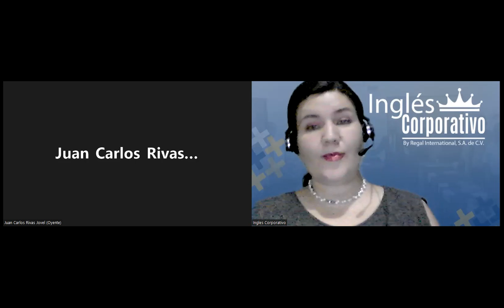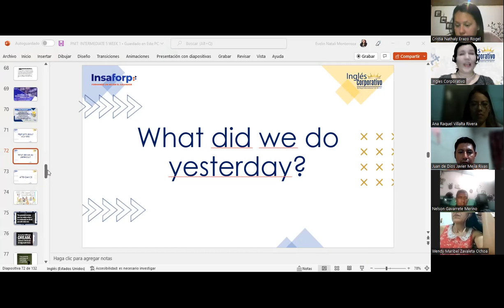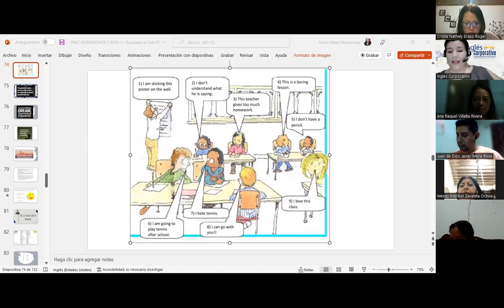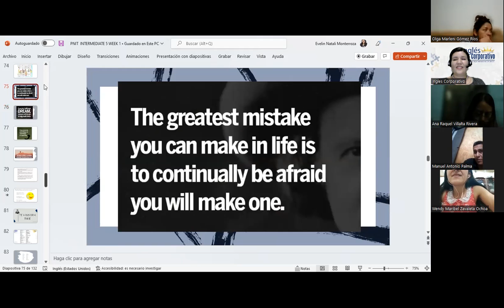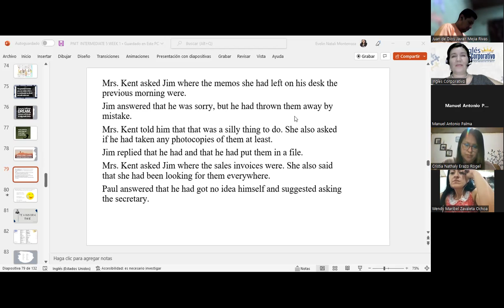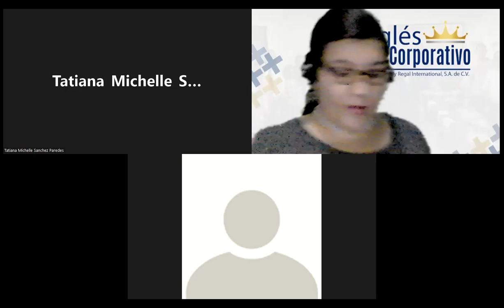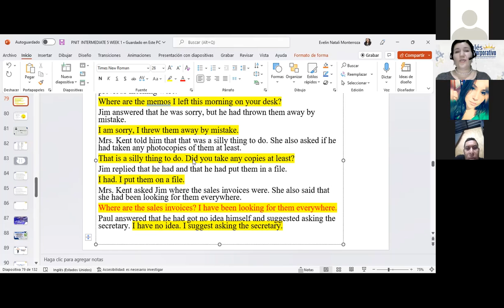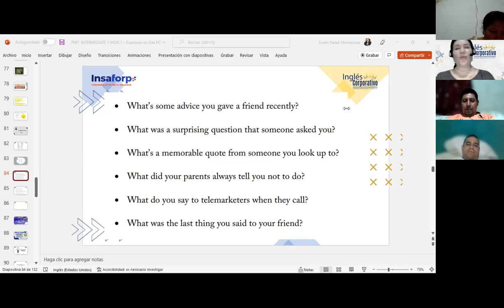Inglés Corporativo-09/09/22-Report tips for successful online businesses